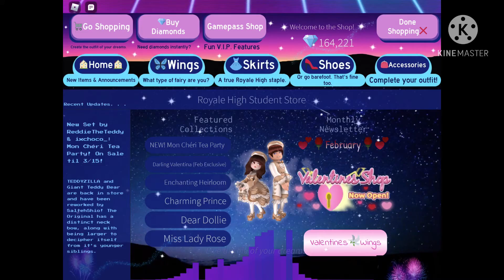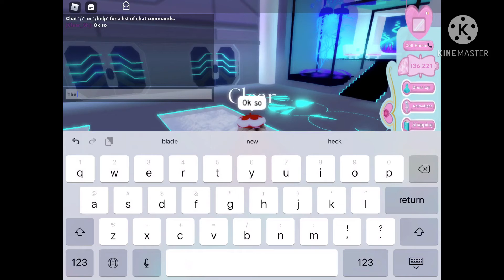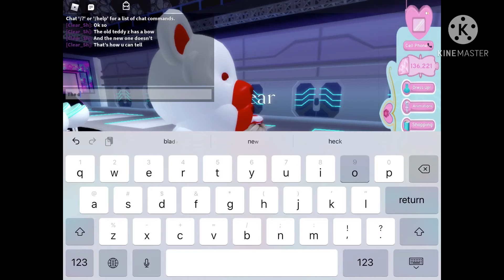ROYALE HIGH VAK UPDATE